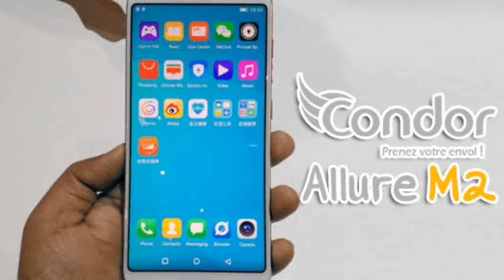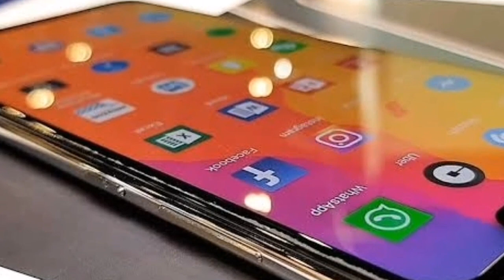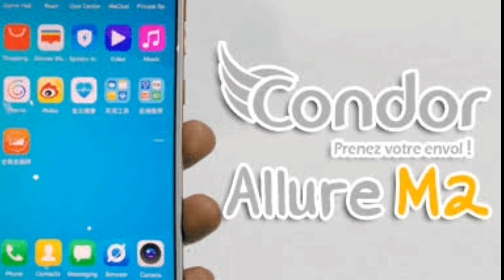انخفاض رهيب لاسعار هواتف كوندور في الجزائر 2020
الاسعار الجديدة 👇 :
 Allure X 29900دج
Allure M3 4/64gb 23300دج
Allure M3 6/128gb 26300دج
Allure M3 Lite 17500دج
L3/L3 plus 16500دج
Allure M2 16500دج
Griffe T9 12500دج
Griffe T9 plus 13500دج
الاسباب تتمثل في :
اشاعة غلق جميع شركات تركيب الهواتف في الجزائر
دخول العديد من الهواتف القوية عبر الكابة مثل redmi, xeomi
والعديد من الاسباب الاخرى.

Instegram:- ahmedhaddi1995